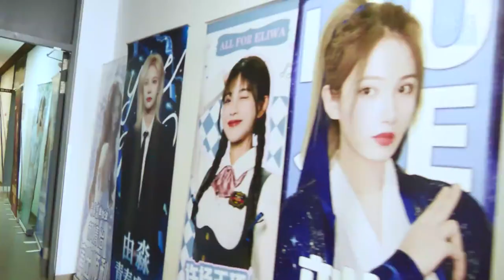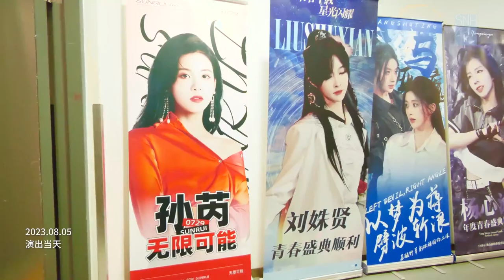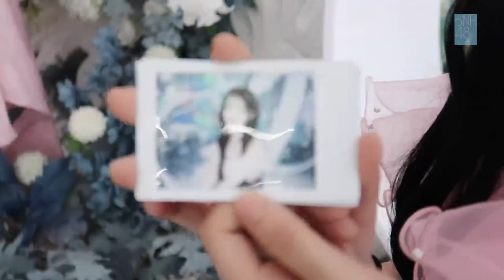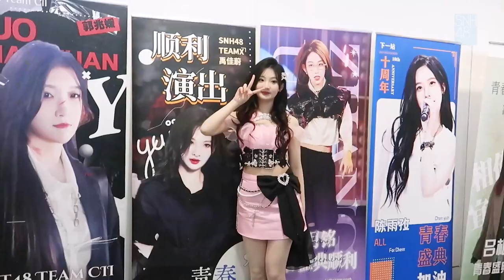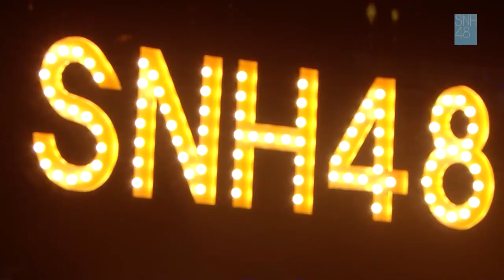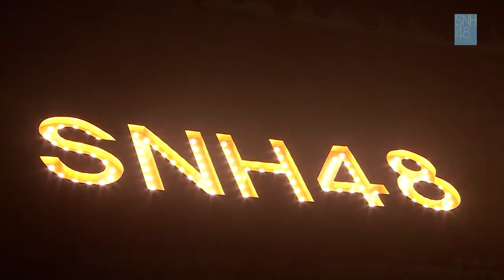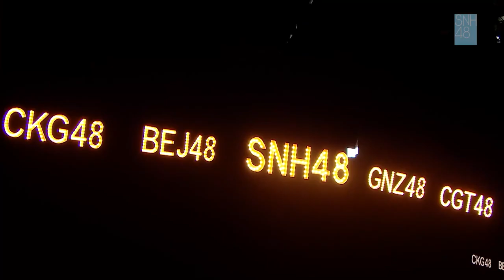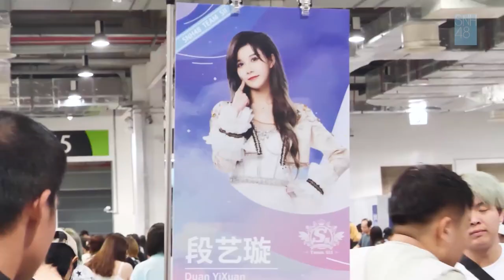丝芭家族十周年演唱会VLOG